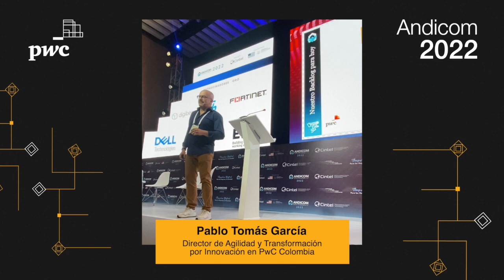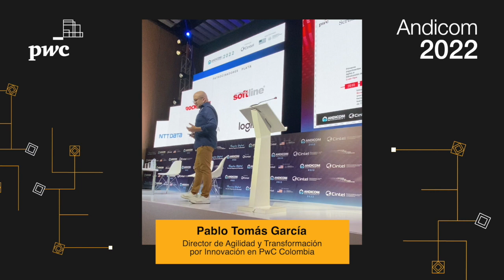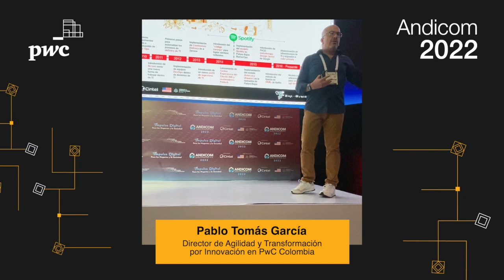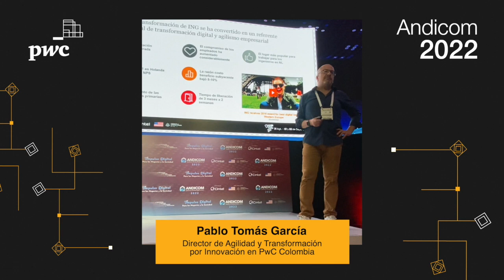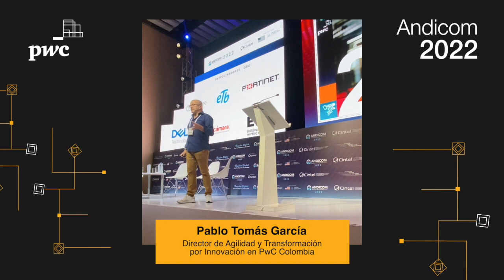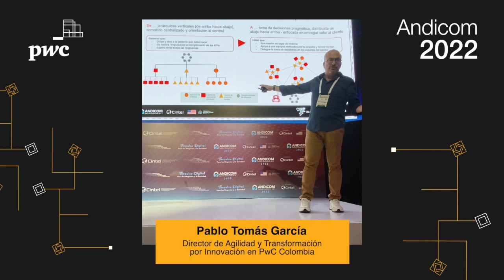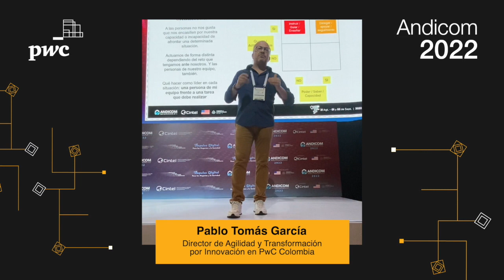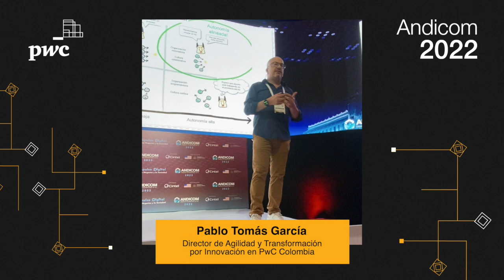Aceleración Digital y Tech Trends - ANDICOM 2022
¿Qué beneficios trae el agilismo? Conoce la exposición que realizó nuestro Director de Agilidad y Transformación por Innovación, Pablo Tomás García.